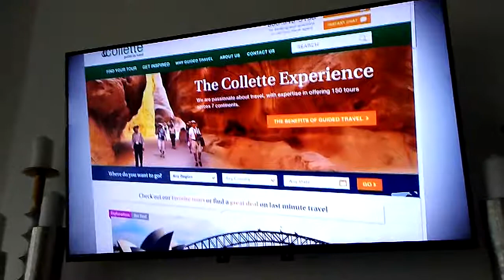June 22, 2017